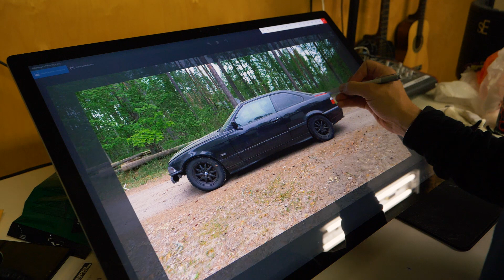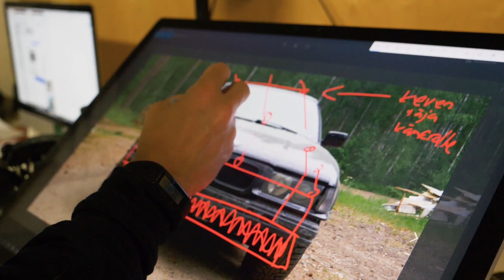MC Helper Tuotanto Rullaa KWR